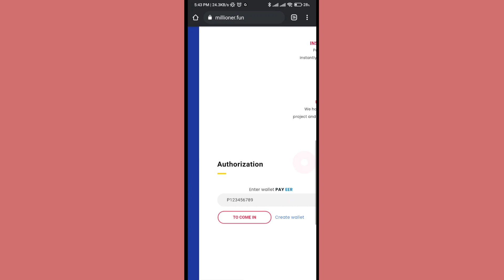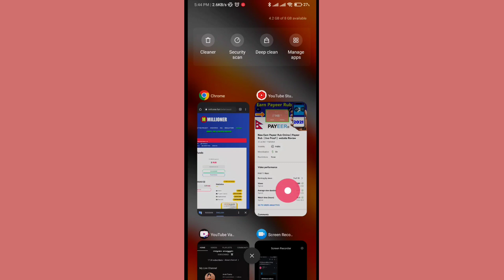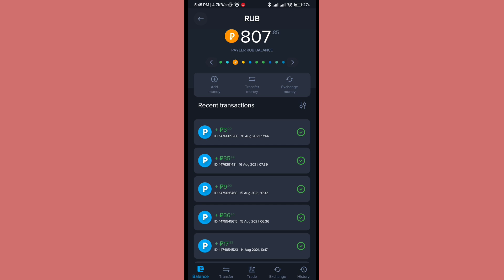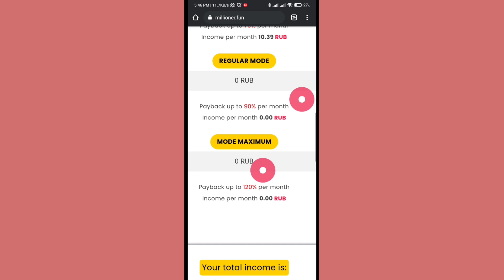Payeer Rub Earning Proof | How to Earn From Online | website Review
Earn Payeer Rub Online | Payeer Rub  | live Proof |  website Review

About: Nepali Blogger is a YouTube Channel Here you can find mobile & computer technology tips and tricks, Blogging , Android App Development  tutorials and Earning Video in the Nepali language. New Video is Posted Every Day :)

Credit-
If i have used in this video some Google Data( Images, Music, Clip Art and Short Videos etc.). So I Give the Credit of Respected Owners and thank you so much for providing the data.

earn payeer money free
payeer earning sites